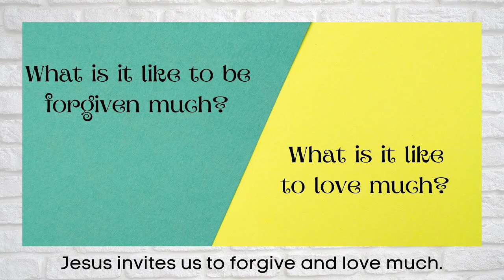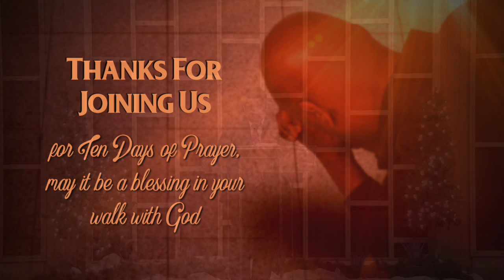Forgiven Much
by Pastor Bartolome on January 16, 2021